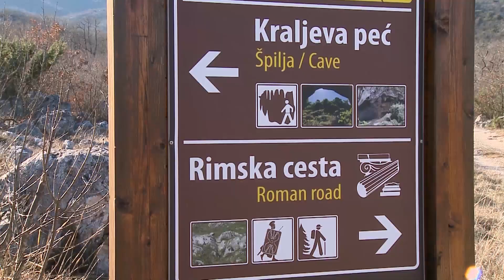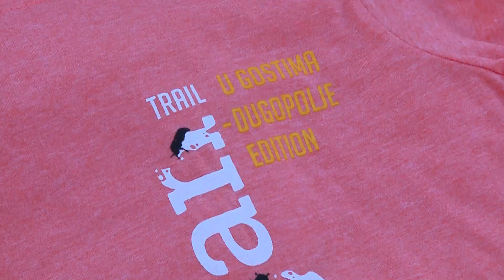Dalmatinska Trail liga u Dugopolju - Marjan Trail u gostima 2020.